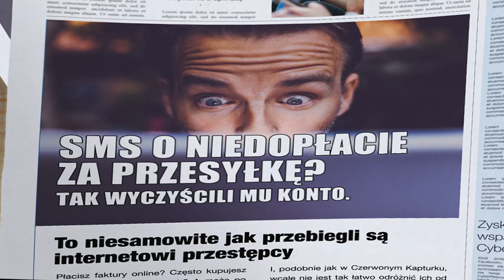To niesamowite, że ludzie ufają fałszywym wiadomościom.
Internetowi przestępcy są przebiegli, dlatego klienci mBanku mają wsparcie CyberRescue. Więcej na